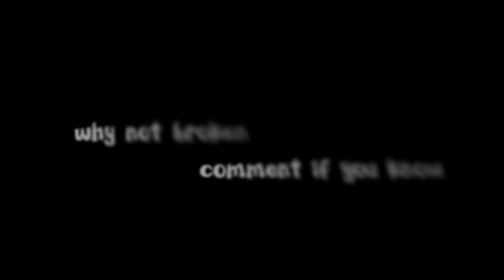Bulb Drop Test Science Project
Crazy xyz bulb Experiment ! Bulb Drop Test

tags-
naresh experiment, naresh experiment science experiment, naresh experiment new video
crazy xyz bulb experiment
crazy xyz bulb video
mr indian hacker bulb experiment
mr indian hacker bulb video
mr indian hacker bulb in water
mr indian hacker lamp
plasma bulb mr indian hacker
bulb experiment with battery
bulb experiment with salt water
bulb experiment part 2
bulb experiment crazy xyz
science experiment
science experiment easy
science experiment in tamil
science experiment model
science experiment working model
drop test experiment
drop test exercise
bass drop test extreme
voltage drop test explained
extreme drop test
exacoat drop test
extreme drop test iphone
drop test video
drop test videos be like
iphone drop test video
phone drop test video
cough and drop test video
iphone 14 drop test video
bulb experiment
bulb repair tamil
bulb repair telugu
bulb replacement
बल्ब रिपेयर कैसे करें
बल्ब को कैसे ठीक करें
बल्ब को इंग्लिश में क्या कहते हैं
बल्ब को कैसे बनाएं
बल्ब को कैसे खोलें
बल्ब को हिंदी में क्या कहते हैं
बल्ब को कैसे बनाया जाता है
बल्ब को कैसे चेक करें